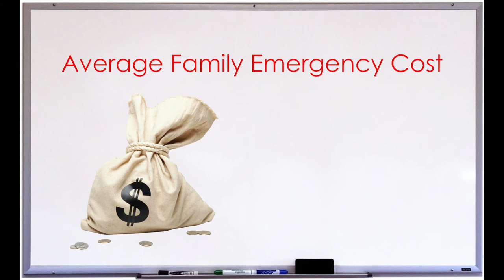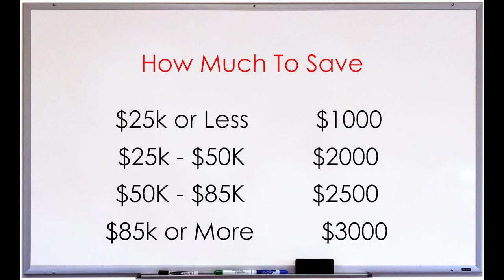HOW MUCH YOU REALLY NEED FOR YOUR EMERGENCY SAVINGS | PART 2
Part Two of our Black Married & Debt Free, Emergency Savings Video Series. In this Three-part series, we will be showing you why you need an Emergency Fund and also give you 30 ways to build it in 30 days or less.

GEAR USED
Sony Vegas Pro 15